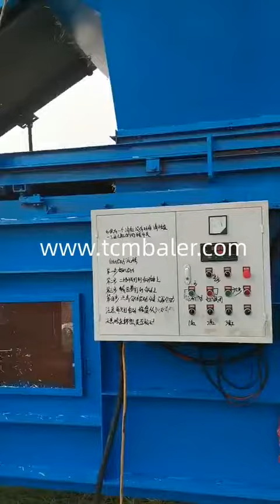Diy straw baling machine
TCM BALER Details of Diy straw baling machine, Diy straw baler, Diy miniature straw bale,

TCMBALER is a professional Diy straw baling machine manufacturer and supplier in China for more than 20 years, and we can offer Diy straw baling machine for sale with a cheap wholsale factory price for our customers without any agent or dealers if you wanner buy our Diy straw baling machine.